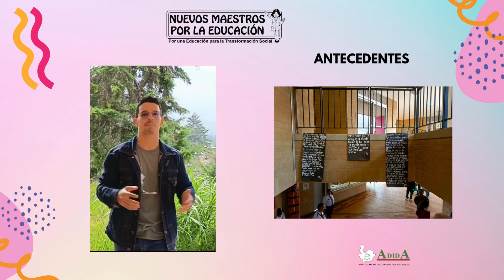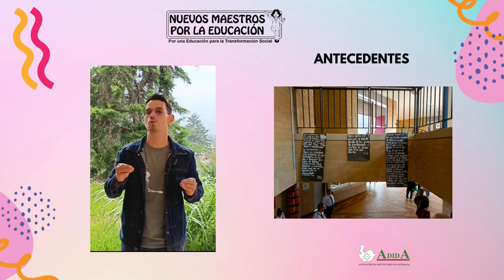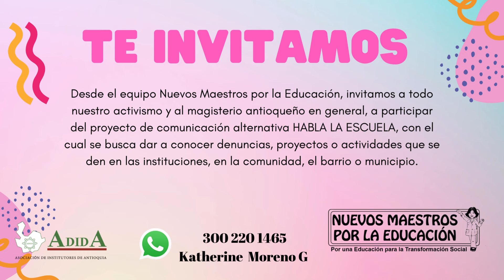Habla la escuela # 13: FORO INSTITUCIONAL Memorias y derechos humanos voces que hacen memoria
Desde el equipo Nuevos Maestros por la Educación, invitamos a todo nuestro activismo y al magisterio antioqueño en general, a participar del proyecto de comunicación alternativa HABLA LA ESCUELA, con el cual se busca dar a conocer denuncias, proyectos o actividades que se den en las instituciones, en la comunidad, el barrio o municipio.